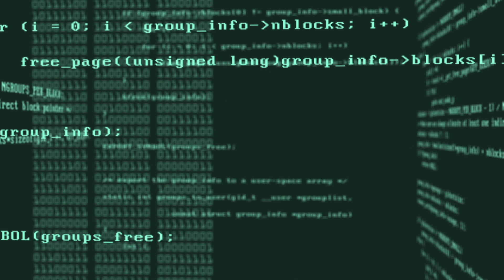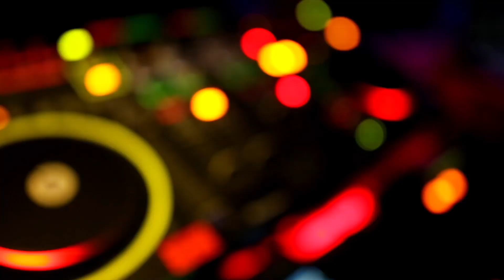World Gone Blind - Ella Simone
Hope You Enjoy this music video!

Add me on snapchat! @bluerazzy or Ella Cascino